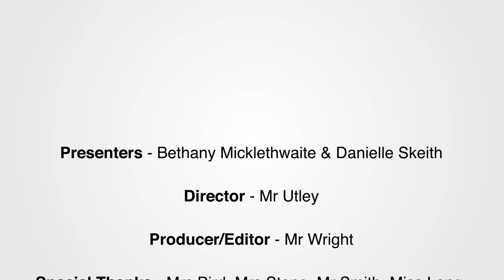Netherwood TV - Episode 5 - 21/10/2016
Hello and welcome to Netherwood TV! Episode 5

This channel is for you to find out whats going on in and around Netherwood. Its an opportunity for students and our local community to celebrate students successes and to be constantly informed about what is happening around school.